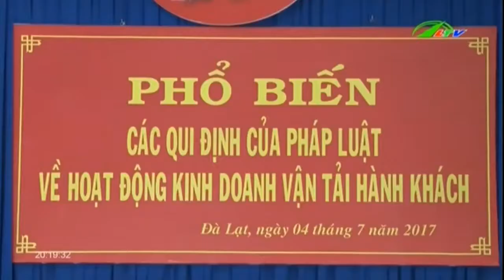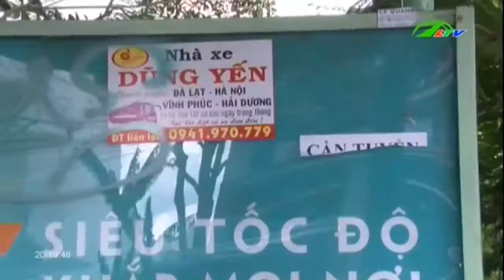Bất Cập Vấn Đề Xe Buýt Lâm Đồng | An Ninh Lâm Đồng TV